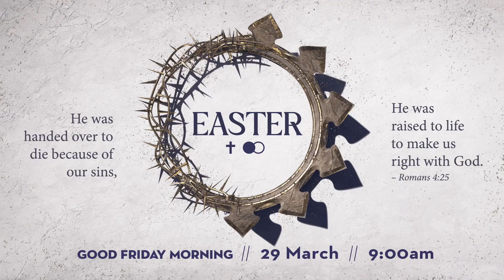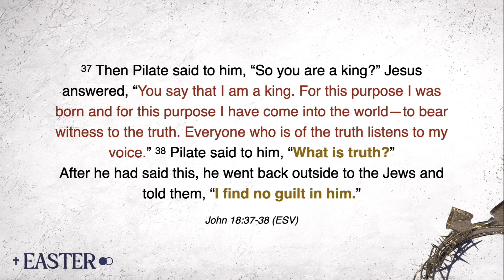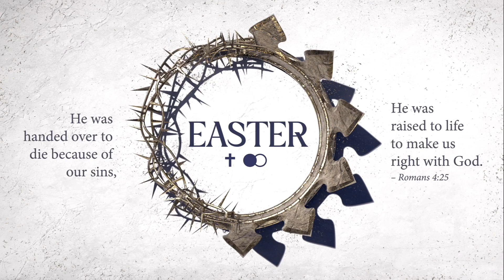Cornerstone Church Friday Morning | 29 March | Good Friday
It definitely was a "Good Friday"! We hear from Wayne as he takes us through the story that will have you on the edge of your seats about what happened the few days before Jesus' Crucifixion.

 / cornerstonejhb

• Cornerstone Kids

 / cornerstonekidsjhb